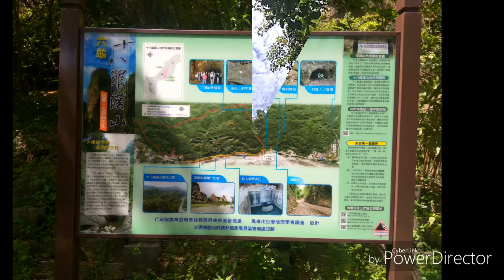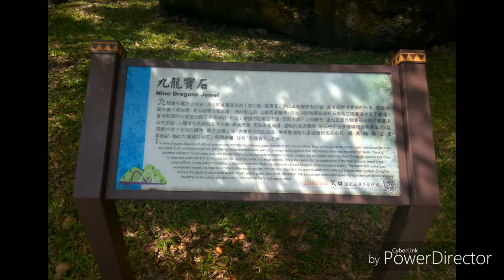六龜18羅漢山遊憩區